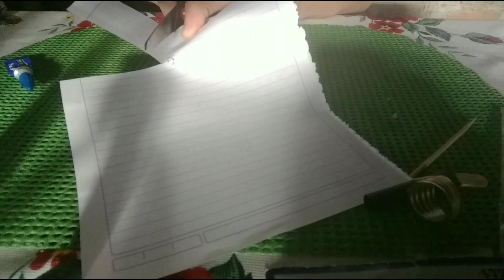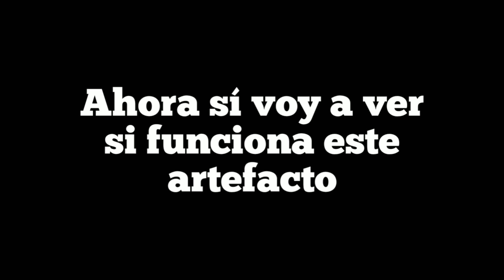EL ANILLO QUE DISPARA - Tutorial de fabricación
Cómo hacer un anillo que dispara (tutorial)

Hace parte de mis diseños y mecanismos de armas caseras hechas con materiales básicos!!!

Video # 542